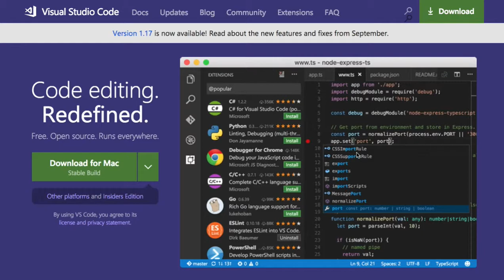WEB 002 - HTML VSCode